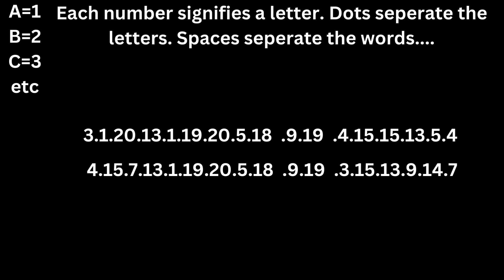Trying to get banned, @InBloxed style